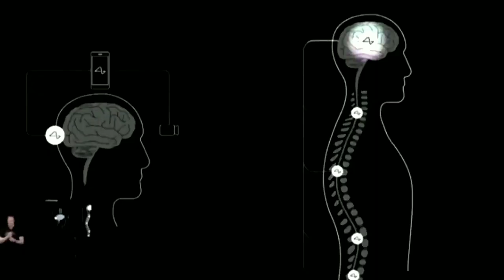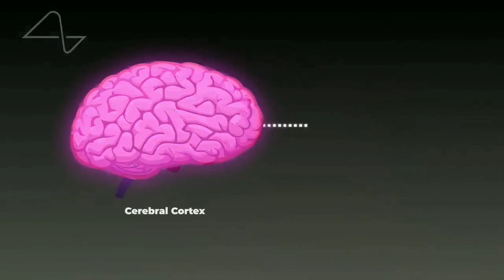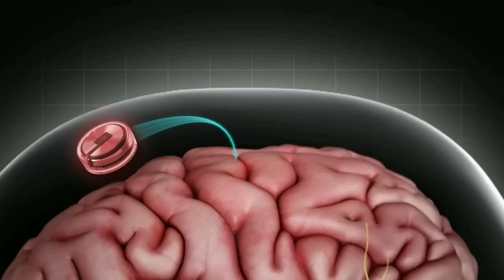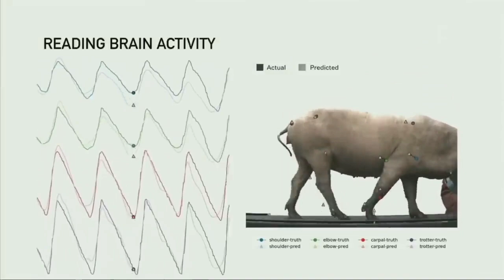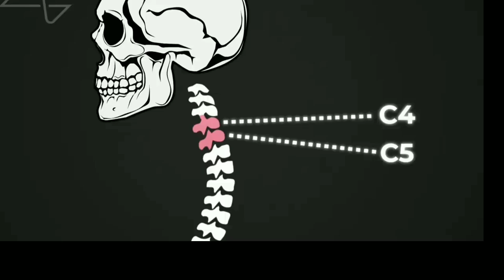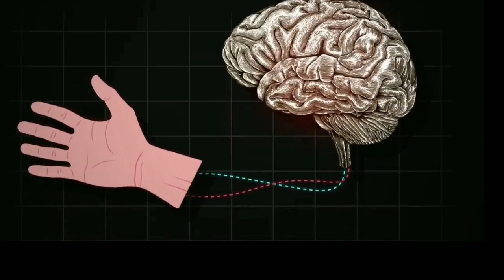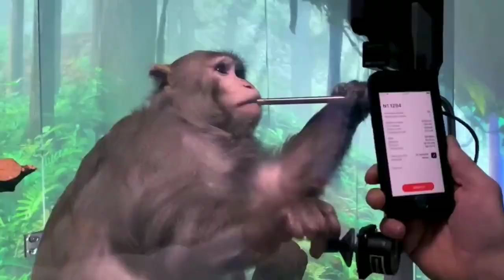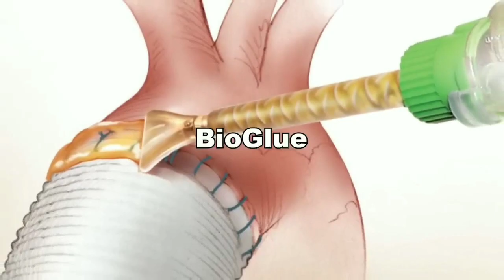Neuralink Reveals First Human Patient! LWAKI EYASOOSE SI MUSANYUFU?🤔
Elon Musk reported the first brain implant in a human patient from his startup Neuralink Corp., which aims to help people with traumatic injuries operate computers using only their thoughts.

Courtesy of The Tesla Space
Courtesy of AI Uncovered
Courtesy of WION